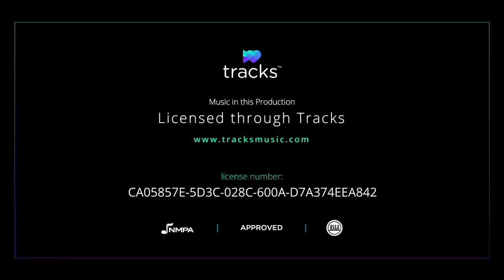The Wedding of Samantha and Sean - produced by Kaan Tulgar Productions